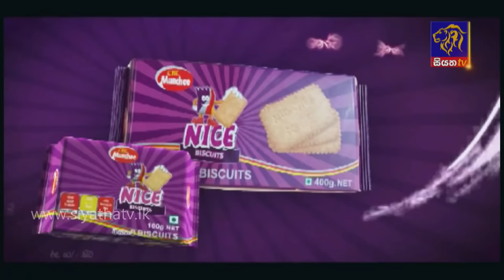රංගන ශිල්පී ගිහාන් ප්‍රනාන්දු සමගින් රංගන ශිල්පී සරත් චන්ද්‍රසිරි GOOD MORNING SRI LANKA|13-12-2020